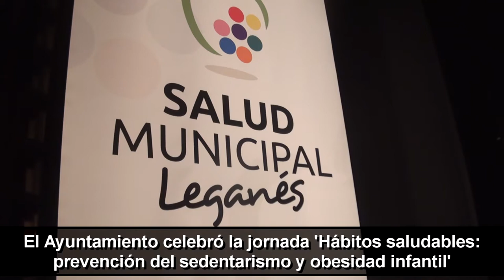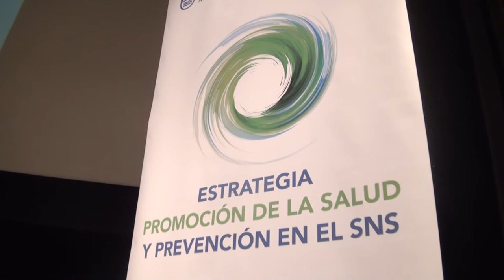Jornada sobre Hábitos Saludables en el Centro Rigoberta Menchú de Leganés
El Ayuntamiento de Leganés conmemoró el Día Mundial de la Alimentación, que se celebra cada 16 de octubre, con una jornada de concienciación bajo el nombre ’Hábitos saludables: prevención del sedentarismo y obesidad infantil’.

La Delegación de Salud del Ayuntamiento continúa poniendo en marcha iniciativas que traten de mejorar el conocimiento de los vecinos y vecinas por los hábitos saludables y poderlos aplicar así a su día a día. El doctor Jesús Román, presidente de la Fundación Alimentación Saludable y profesor de la Universidad Complutense de Madrid ofreció la primera conferencia, bajo el nombre ’Soy lo que como desde la infancia. Cultivar el bienestar día a día es fácil’. Asimismo, la enfermera Julia de las Pozas habló de su experiencia y trabajo en la conferencia, ’Consejo sobre alimentación en una consulta de enfermería’.

Programa deportivo municipal para personas con obesidad y sobrepeso

Rafael Ibáñez, enfermero y técnico de la Concejalía de Deportes del Ayuntamiento expuso, en la última de las conferencias, la experiencia del programa municipal ’Muévete y mejora’, que atiende a personas con obesidad y sobrepeso y en el que se desarrollan distintas actividades deportivas para favorecer la movilidad, hábitos saludables y prevenir el sedentarismo.